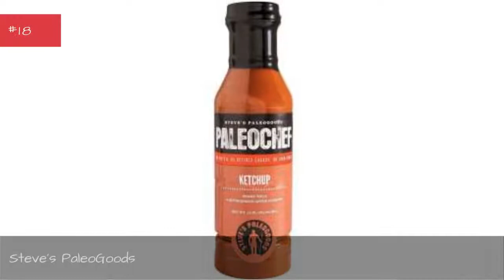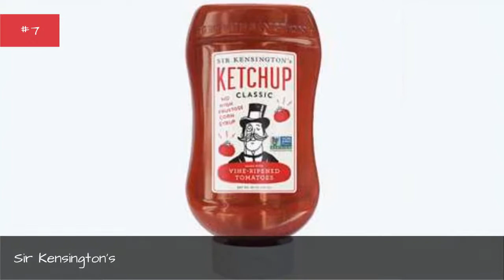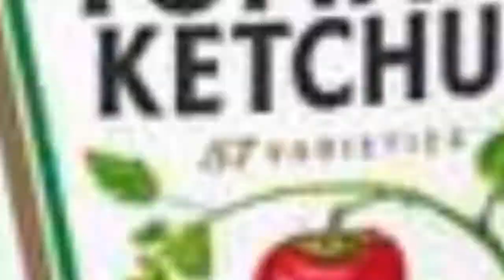The Best Ketchup Brands Of All Time ➊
There's nothing quite like ketchup - and condiment lovers know that the best ketchup brands can be the perfect finishing touch to fries, hot dogs, even eggs. Ketchup is also a favorite for adding to sauces and dips to add "a little something extra." That perfect balance of sweetness and acidity, the best tasting ketchup transcends the tomato it comes from.Your favorite ketchup brands may vary depending on what you want or are looking for in ketchup, but the very best ketchup brands often offer multiple ketchup options to meet every taste. Organic ketchup, low sugar (or no sugar), ketchup for Whole30 or Paleo diets, this simple sauce can suit any need. The big names, like Heinz Ketchup and Hunt's Ketchup are some of the top ketchup brands, but smaller or more boutique brands like Tessemae, Primal Kitchen, or 78 Red are also popular ketchup brands. From simple ingredients to adding high-end umami flavors or offering that burger joint-flavor nostalgia, the best ketchup brands are the ideal condiment sidekick.Which ketchup band do you think deserves the top spot on this list? Give your favorites a thumbs up and please add any ketchup companies we may have missed. more
0:00 - Intro
0:00:08 - Tessemae
0:00:15 - Steve's PaleoGoods
0:00:22 - Traina Home Grown
0:00:29 - AlternaSweets
0:00:36 - True Made
0:00:43 - Organicville
0:00:50 - 78 Red
0:00:57 - Primal Kitchen
0:01:04 - Trufflehunter
0:01:11 - Portland Ketchup Company
0:01:18 - Annie's
0:01:25 - 365 Organic
0:01:33 - Sir Kensington's
0:01:40 - Hellman's
0:01:47 - Whataburger
0:01:54 - DelMonte
0:02:01 - French's
0:02:08 - Hunt's
0:02:15 - Heinz